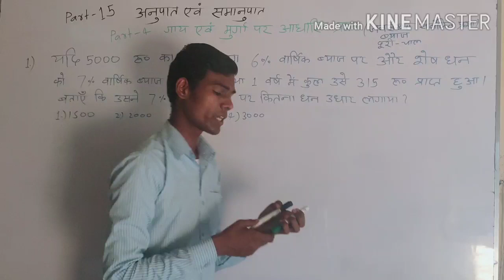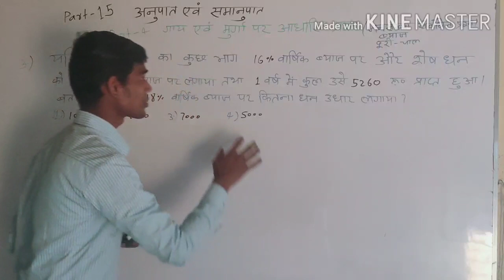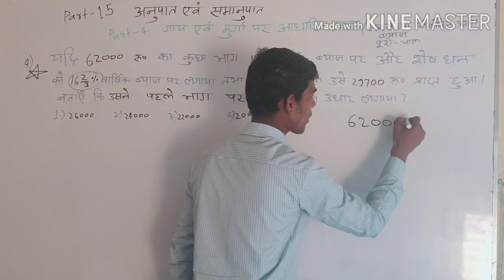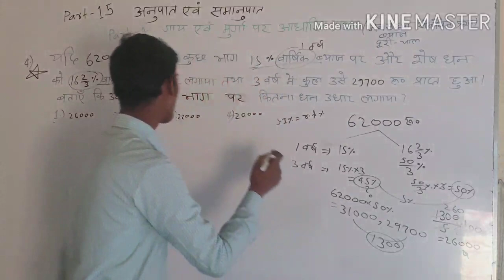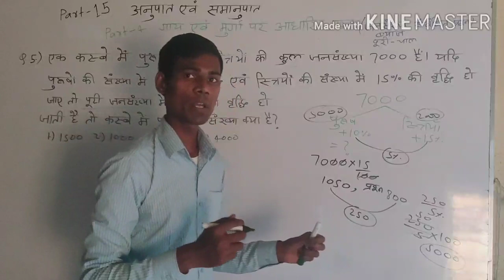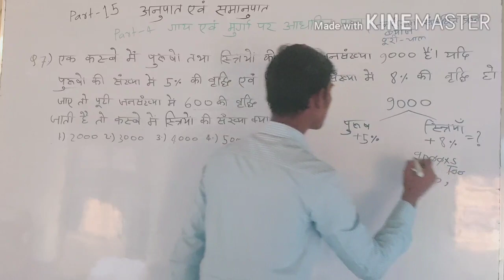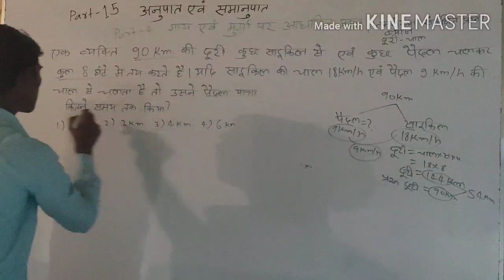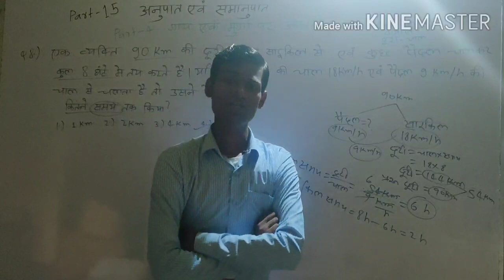अनुपात एवं समानुपात part 15 (🐄🐓🐔गाय - मुर्गा part- 4)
अनुपात एवं समानुपात#percentage#simple interest#time speed & distance#very important ratio concept# math guide by Manoj Kumar#ratio& proportion#cow&hen Questions#